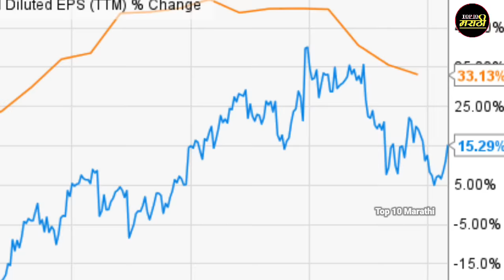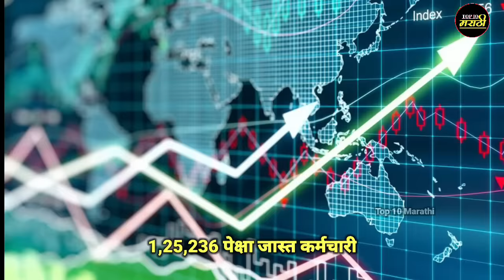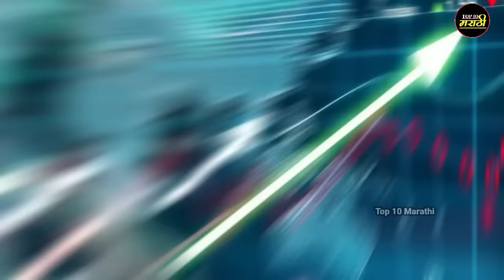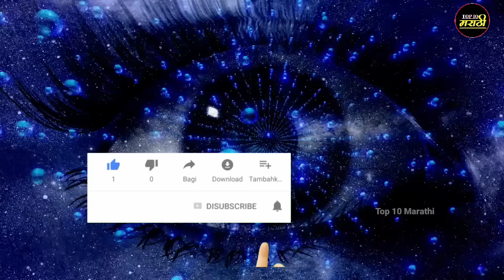भारतातील सर्वात मोठ्या 10 IT कंपन्या|Top 10 Biggest IT Companies in India|Top10 IT Company in India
Hi.

About This Video:-मित्रांनो या व्हिडिओमध्ये तुम्हाला भारतातील सर्वात मोठ्या 10 IT कंपन्या,कोणत्या आहेत याबद्दल माहिती सांगितलेली आहे.